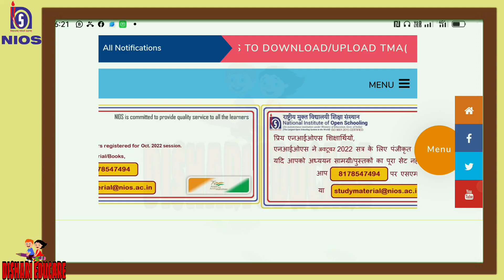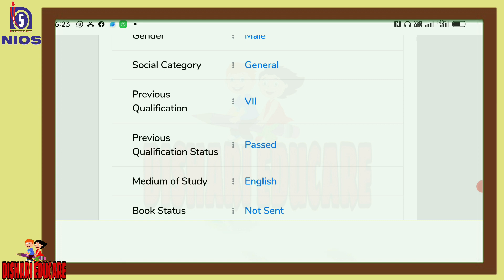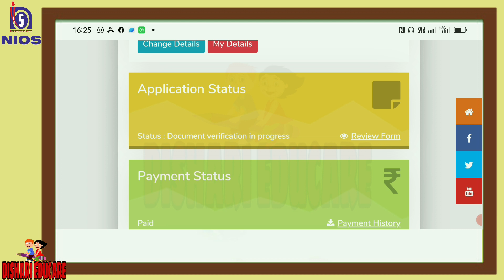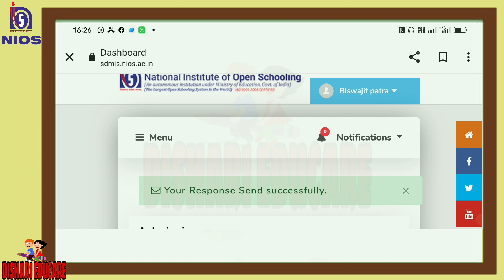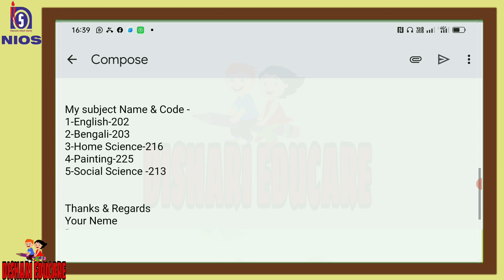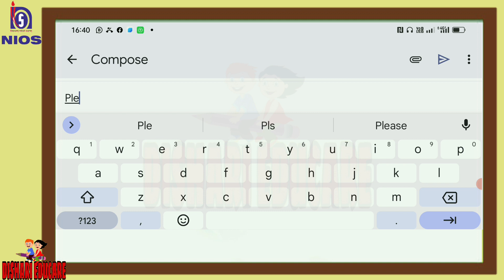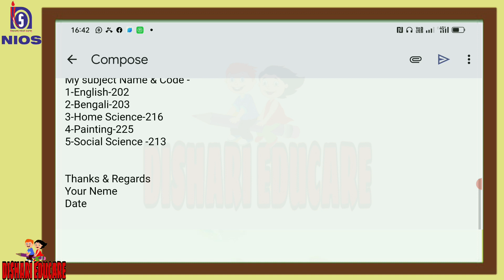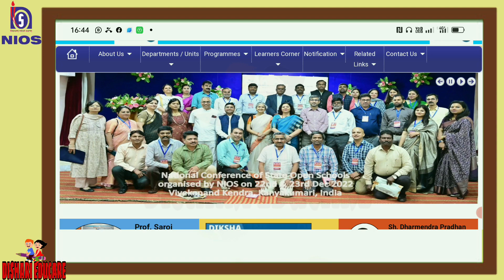Nios Books Not Received Explain in Bengali/How to get nios books in hardcopy/Nios book not Received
Hii.. Friends.. Welcome to Dishari Educare.I am Amit Banerjee..

Our Offices Address -Dishari Educare 19, Ashokgarh Near Dunlop SBI Bank Baranagar Kolkata -700108 Mobile -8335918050/ 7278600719